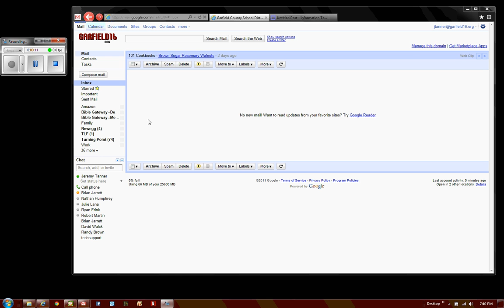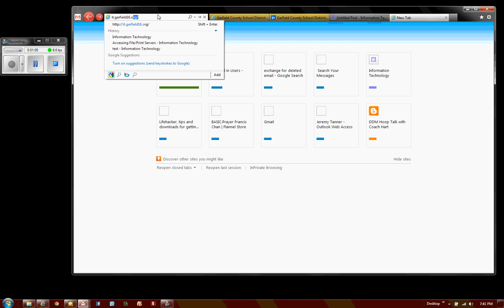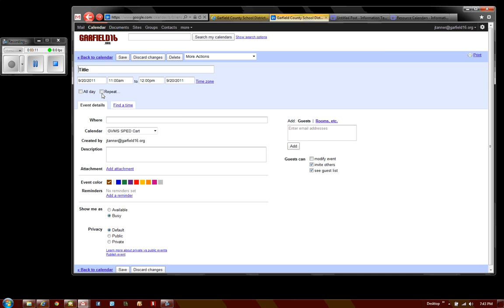Google Calendar -- Add a Resource Calendar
This tutorial describes how to add a resource calendar to your list of "My Calendars".